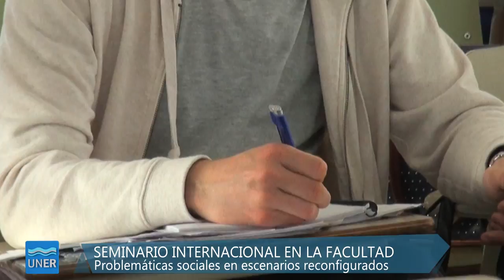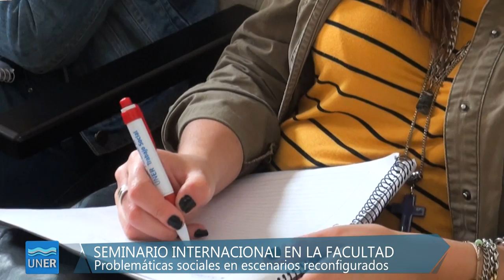Seminario de la Maestría en Trabajo Social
La Maestría en Trabajo Social, de la Facultad de Trabajo Social de la Universidad desarrollará  un seminario bajo el eje «Problemáticas sociales en escenarios reconfigurados. Política social, intervención profesional y Trabajo Social».
Se trata de una propuesta de formación con la que culmina el cursado de la sexta cohorte de la Maestría en Trabajo Social de la FTS.

Contará con la participación de reconocidos especialistas como Laura Pautasi (Argentina), Stella Mary Garcí (Paraguay), Laura Vecinday (Uruguay) y Ana Bueno (Colombia), entre otros invitados.

Se llevará a cabo los días 17, 18 y 19 de mayo en la sede de la Facultad.

Informes e inscripción: Maestría en Trabajo Social FTS-UNER. Calle Almirante Brown 54 - Tel. 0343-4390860 Int. 1826; los días lunes, miércoles y viernes de 9.00 a 12.00 hs.

Fuente: Maestría en Trabajo Social FTS-UNER